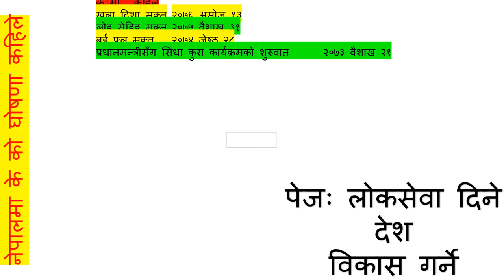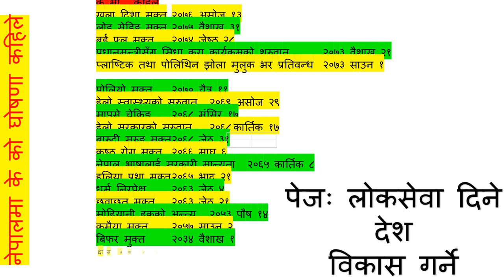नेपालमा महत्वपूर्ण घोषणा हरू - लोकसेवा Loksewa Preparation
नेपालमा के को घोषणा कहिले गरियो भन्ने सम्बन्धमा लोकसेवा को पक्ष बाट महत्वपूर्ण घोषणा हरू याद गर्न मिल्ने तरिकाले बनाइएको । आफूलाई याद नभएसम्म दोहोर्याएर हेरेर बोल्दै याद गर्ने तरिकाले पाठकले पढ्ने हेतुले बनाइएको